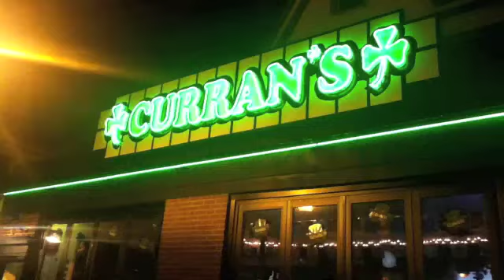Blues Tattoo @ Curran's Irish Inn Palmyra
That's right Blues fans, it's Blues Tattoo those bouncy, boisterous, brawling, bluster-ers of the blues are back at Curran's Irish Inn Palmyra, NJ. It's been a long winter and we know you're getting cranky and just wanna party! Don't worry Darlin' Deb and the boys have things covered!